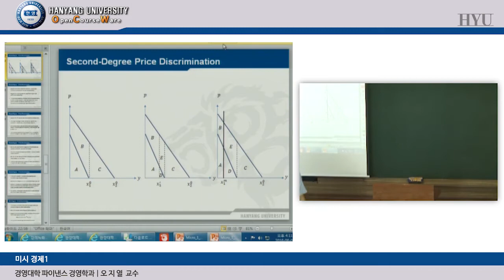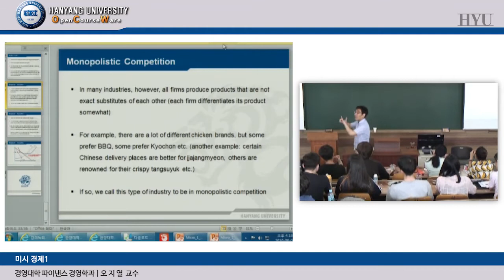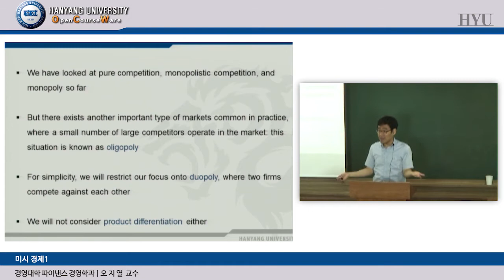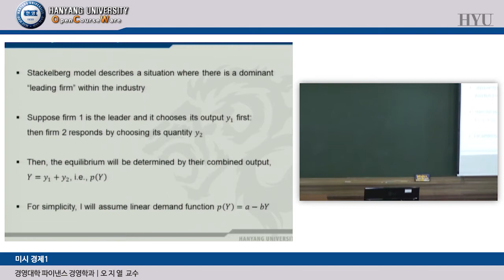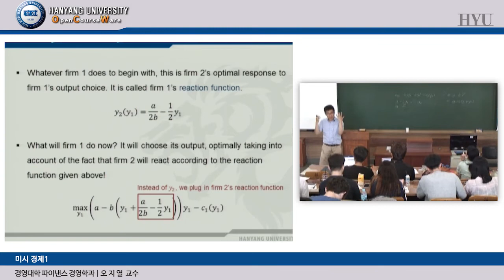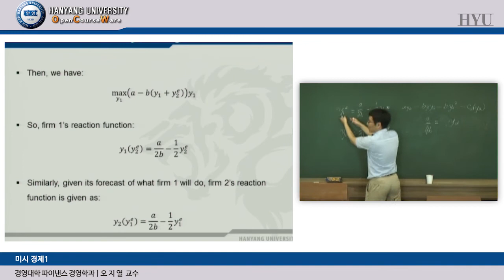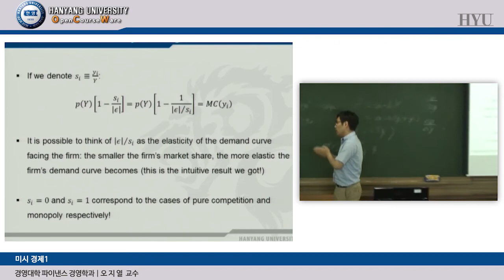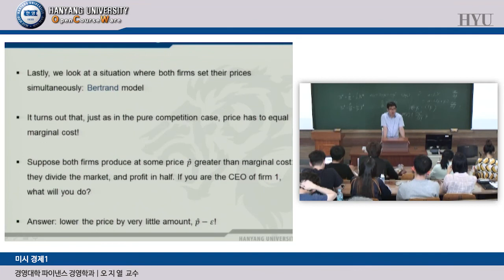20160603_미시경제1